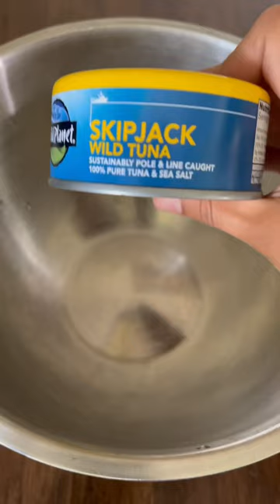How to make tuna ceviche